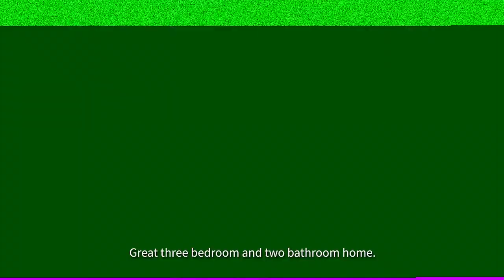San Antonio Homes for Rent 3BD/2BA by Property Management in San Antonio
Available Immediately! Great three bedroom and two bathroom home. Kitchen is complete with stove/range and dishwasher. Master bathroom is complete with tub and shower combo and one sink vanity. Laminate flooring throughout home and open floor plan. Spacious backyard with covered patio. Don't miss this one and schedule your showing today! Monthly fee in lieu of security deposit.